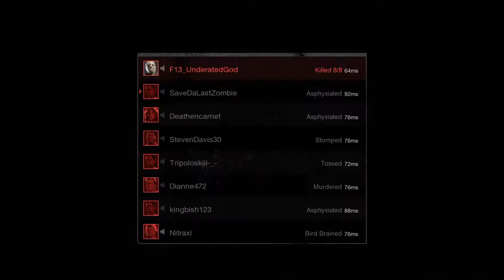Friday the 13th: The Game - I am Dangerous as Part 3